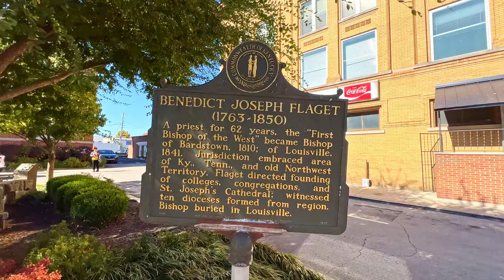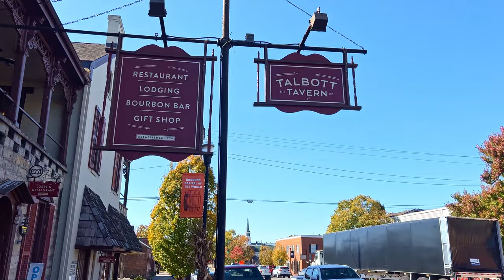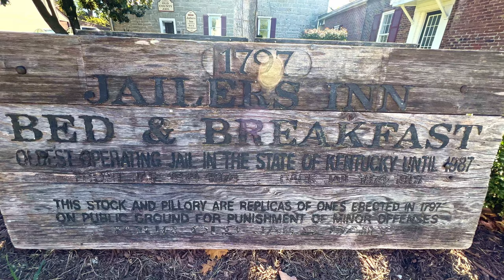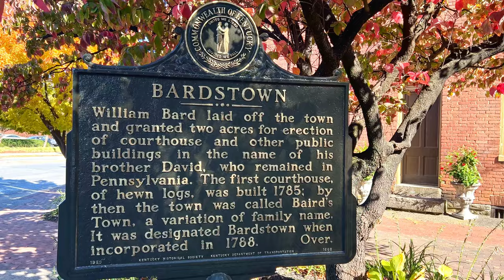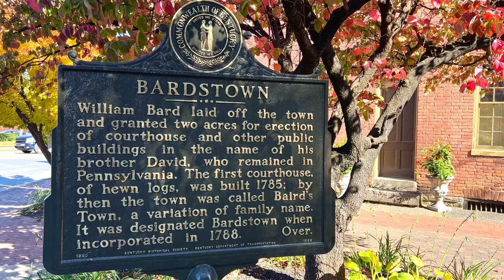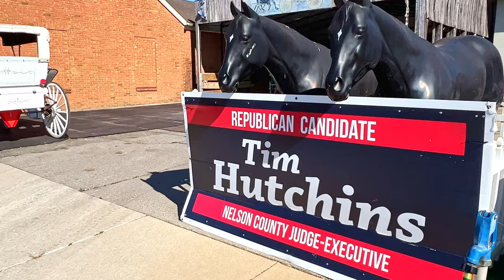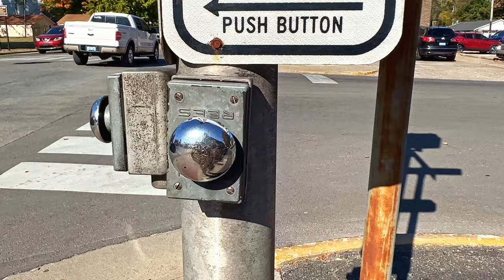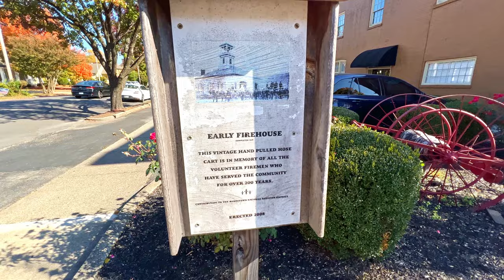[Walking Tour 4k] Small Town in the center of USA / Bardstown Kentucky